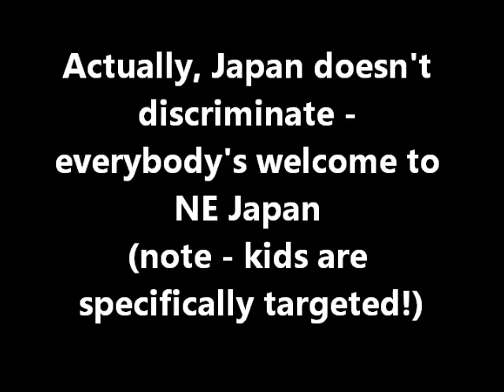Japan: Spreading Nukes & Contamination Around the World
Energy Justice Network map of the nuclear and other facilities in the United States (Marygreeley1954's Bug Out Map -- thank you Mary!